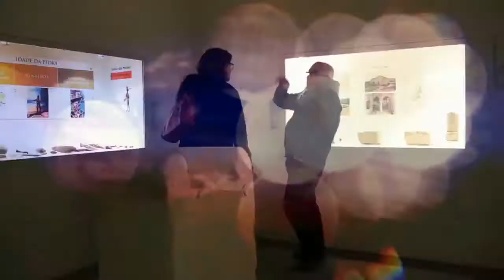Nazaré Promocional HD